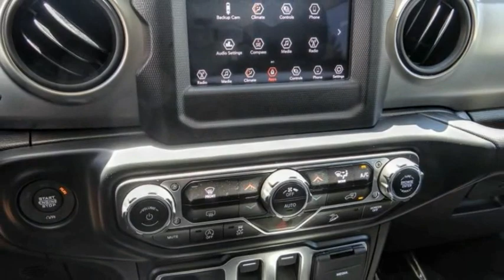2021 Jeep Wrangler VAN NUYS LOS ANGELES SAN FERNANDO VALENCIA CANOGA PARK TV13580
2021 Jeep Wrangler Sport S 4x4

RUSSELL WESTBROOK CHRYSLER DODGE JEEP RAM PROUDLY SERVICING VAN NUYS, LOS ANGELES, SAN FERNANDO, VALENCIA, CANOGA PARK, & SURROUNDING SOUTHERN CALIFORNIA LOCATIONS. THIS WHITE 2021 Jeep WRANGLER IS EQUIPPED WITH A 3.6L V6 24V VVT, AUTOMATIC TRANSMISSION, AND RECEIVES AN ESTIMATED 17 City/25 Hwy MPG. CONTACT RUSSELL WESTBROOK CHRYSLER DODGE JEEP RAM OF VAN NUYS TO SCHEDULE A TEST DRIVE AND TAKE THIS 2021 Jeep WRANGLER HOME TODAY, OR VISIT OUR SHOWROOM CONVENIENTLY LOCATED AT 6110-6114 VAN NUYS BLVD VAN NUYS, CA 91401. STOCK #: TV13580 | 2021 Jeep Wrangler Sport S 4x4 TRACTION CONTROL 2021 Jeep WRANGLER Sport S 4x4 Russell Westbrook is a NBA star and he delivers a MVP buying experience to all of his customers. If you like a large selection, friendly service and easy financing then you'll love the fun atmosphere. Come visit us on auto row on Van Nuys Blvd. Open late 7 days a week. Clean CARFAX. This Vehicle is Located at: Russell Westbrook Chrysler Dodge Jeep Ram of Van Nuys; 6110 Van Nuys Blvd, Van Nuys CA 91401. Dealer Installed accessories are optional and may be purchased for an additional charge.All prices subject to government fees and taxes, any finance charges, any dealer document preparation charge, and any emission testing charge.While we make every effort to ensure the data listed here is correct, there may be instances where some of the factory rebates, incentives, options or vehicle features may be listed incorrectly as we get data from multiple data sources. PLEASE MAKE SURE to confirm the details of this vehicle (such as what factory rebates you may or may not qualify for) with the dealer to ensure its accuracy. Dealer cannot be held liable for data that is listed incorrectly. STOCK #: TV13580 | VIN: 1C4HJXAG0MW714153 | 2021 Jeep Wrangler Sport S 4x4 TRACTION CONTROL Russell Westbrook CDJR of Van Nuys